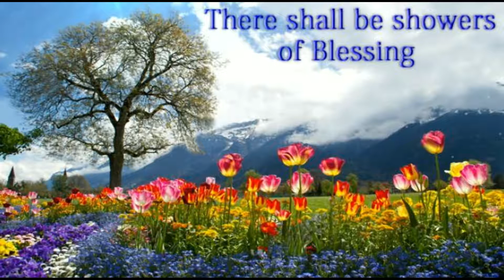Andacht 270, von EGW: "Befreiung um Mitternacht"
Die Andacht 270 "Befreiung um Mitternacht" stammt aus dem Buch „Maranatha! Der HERR kommt!“, von Ellen G. White.